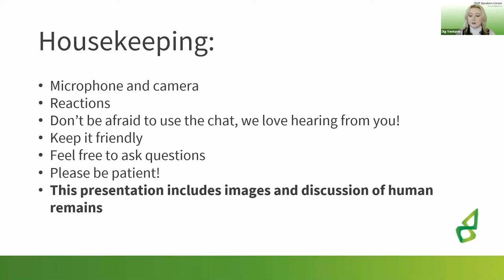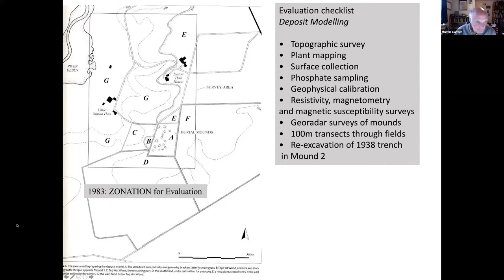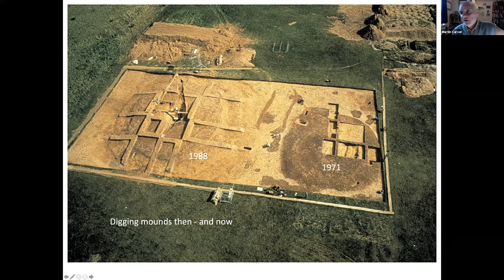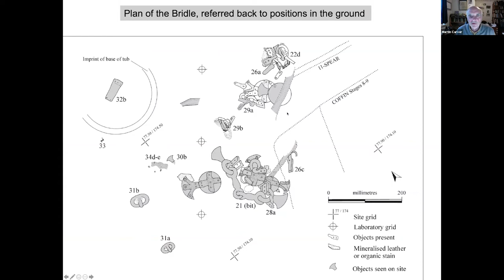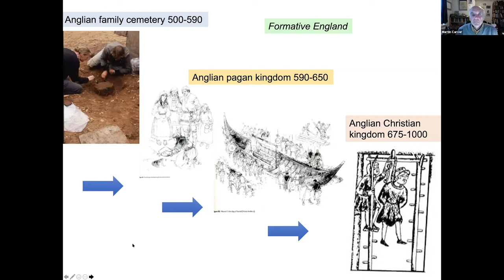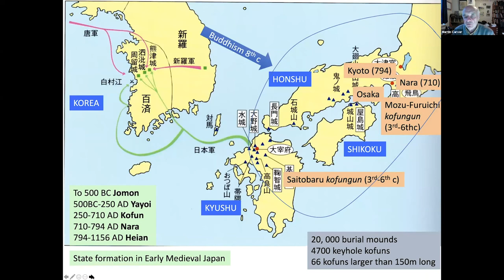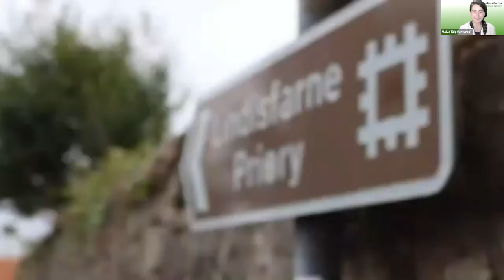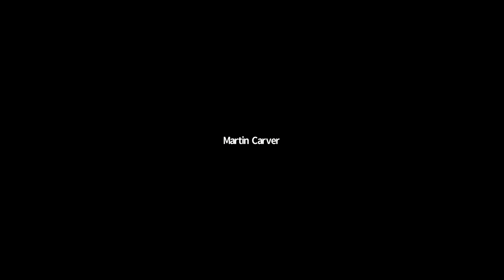Deeper Than 'The Dig', with Martin Carver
British society has changed dramatically since the 1930s excavations portrayed in the famous Netflix movie, ‘The Dig’. And so has our understanding of the Sutton Hoo ship and burial mounds that have captured the imaginations of archaeology lovers everywhere for nearly 90 years. Martin Carver, lead archaeologist of the 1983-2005 Sutton Hoo excavations, recounts what we know about this early royal cemetery, what he wishes we knew and his own experiences on this iconic site.

00:00:00 - Welcome
00:06:42 - Introduction
00:09:17 - Main Discussion
01:20:11 - Q&A
01:43:15 - Goodbye